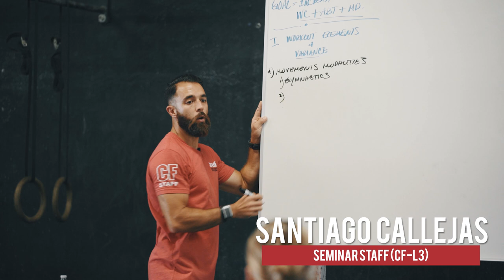CrossFit Programming Lecture, Movement Modalities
Seminar Staff Head Trainer Santiago Callejas discusses the aims and objectives of the CrossFit program.

Within our programming template, it can readily be seen that the workouts are composed of three distinct modalities: metabolic conditioning (“M”), gymnastics (“G”) and weightlifting (“W”). The metabolic conditioning is monostructural activities commonly referred to as “cardio,” the purpose of which is primarily to improve cardiorespiratory capacity and stamina. The gymnastics modality comprises body-weight exercises/elements or calisthenics and its primary purpose is to improve body control by improving neurological components like coordination, balance, agility and accuracy, and to improve functional upper-body capacity and trunk strength. The weightlifting modality comprises the most important weight-training basics, Olympic lifts and powerlifting, where the aim is primarily to increase strength, power and hip/leg capacity.